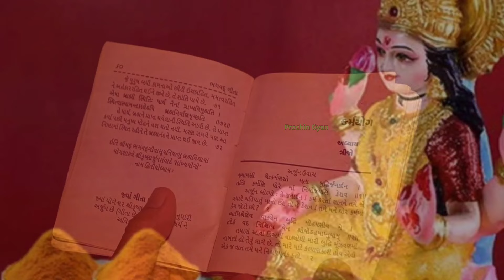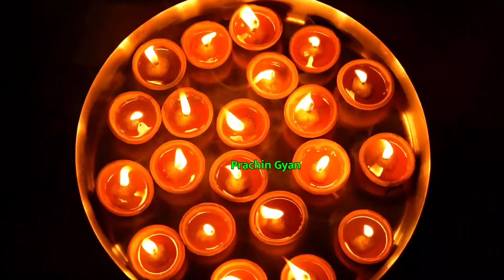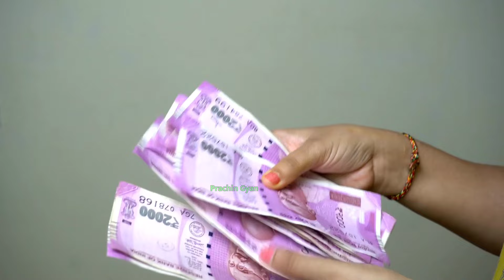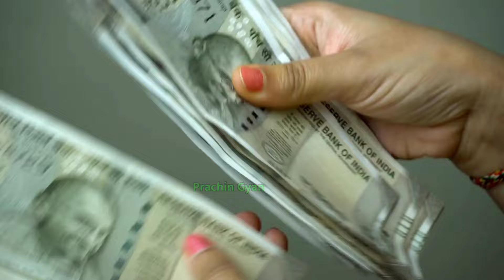शुक्रवार को 1 दीपक से करे अचूक उपाय ।। लक्ष्मी जी होंगी प्रसन्न ।। होगा दुर्भाग्य ओर दरिद्रता दूर ।।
शुक्रवार को करने वाले बहुत अचूक उपाय इस वीडियो के अंदर आपको बताए गए हैं इस वीडियो के अंदर माता लक्ष्मी की उत्कृष्ट कृपा प्राप्त करने के लिए स्थिर लक्ष्मी को प्राप्त करने के लिए साथ ही साथ केवल आसान उपाय हैं जो वीडियो के माध्यम से आपको बताए गए हैं इसे केवल आपको पांच शुक्रवार लगातार करने हैं शुद्धता और पवित्रता का आपको ध्यान रखना है आप ही उपाय घर में किसी के भी सदस्य के साथ करवा सकते हैं यह उपाय बहुत ही चमत्कारी हैं केवल साबुत अक्षत से और साथ ही साथ दरिद्रता को दूर करने के लिए आपको इस दीपक मैं आपको कुछ ऐसी चीजें डालनी है ऐसे द्रव्य डालने हैं जिससे माता लक्ष्मी आपके घर में निवास करें अक्षत को आपके घर में बताना है ताकि आपके जीवन के सारी समस्या दूर हो जाए और स्थिर लक्ष्मी का आपके जीवन में आपके घर में वास हो जाए बहुत ही पवित्र पावन दिन होता है शुक्रवार के दिन कर सकते हैं पूर्णिमा के दिन कर सकते हैं दीपावली के दिन कर सकते हैं यह आसान और अचूक उपाय घर में आसानी से हो जाता है तो लक्ष्मी जी की कृपा पाने के लिए और अपने जीवन को धन्य बनाने के लिए इस उपाय को आपको जरूर करना चाहिए ।

Ayush Presents

लक्ष्मी जी के भजन,
लक्ष्मी जी की कहानी,
लक्ष्मी जी की कथा,
लक्ष्मी जी के टोटके,
आज शुक्रवार,

jaingyaanवास्तु​ शास्त्र,
vastu shastra,
vastu shastra for home,
वास्तु शास्त्र हिंदी में,

vastu shastra । jyotishgyan​,
5 elements of vastu shastra,
vastu shastra 7 horse,
7 ghoda vastu shastra
vastu shastra,
vastu tips,
vastu miracles
वास्तु शास्त्र के अनुसार घर,
वास्तु दोष,
वास्तु शास्त्र के अनुसार घर का नक्शा,
वास्तु टिप्स,
वास्तु अनुसार,
वास्तु अनुसार घर,
वास्तु अनुसार पलंग की दिशा,
वास्तु अनुसार घर का नक्शा,
वास्तु अनुसार शौचालय,
वास्तु अनुसार सीढ़ी,
वास्तु आवाहन मंत्र,
आग्नेय दिशा वास्तु शास्त्र,
आनंद वास्तु शास्त्र,
आनंदी वास्तु,
वास्तु इमेज,
ईशान्य दिशा वास्तु शास्त्र,
ईशान्य दिशा वास्तु शास्त्र मराठी,
ईशान कोण वास्तु दोष निवारण,
वास्तु उपाय,
वाष्पोत्सर्जन,
वाष्पोत्सर्जन क्या है,
वाष्पोत्सर्जन किसे कहते हैं,
वास्तु उपचार,
बिना तोड़फोड़ वास्तु उपाय,
वस्तु का उपयोग,
वास्तु शास्त्र उत्तर मुखी मकान,
वास्तव एचडी मूवी संजय दत्त,
वास्तव फिल्म एचडी,
एक वास्तव,
गुराखी एक वास्तव,
ज्योतिष एंड वास्तु,
वास्तव पिक्चर एचडी,
ए खुदा तेरे वास्तव में,
वास्तु और रसोई,
वास्तु और वृक्ष,
वास्तु और योग,
वास्तु और विज्ञान,
वास्तु और घर,
ज्योतिष और वास्तु,
अभी और वास्तु,
ऑफिस का वास्तु शास्त्र,
मंडल वास्तु,
वास्तु अनुसार बेडरूम,
वास्तु अनुसार पानी का टैंक,
वास्तु के अनुसार,
वास्तु के हिसाब से,
वास्तु का नाम,
वास्तुकला,
वास्तु के अनुसार घर का नक्शा,
वास्तु के हिसाब से घर का नक्शा,
वास्तु की फिल्म,
वास्तु के नाम,
घर का वास्तु,
सीढ़ियों का वास्तु शास्त्र,
घर का वास्तु दोष,
दुकान का वास्तु शास्त्र,
बेडरूम का वास्तु शास्त्र,
शयनकक्ष का वास्तु शास्त्र,
मंदिर का वास्तु शास्त्र,
खुशदीप बंसल वास्तु टिप्स,
खेत का वास्तु शास्त्र,
वास्तु गाना,
वास्तु गायत्री मंत्र,
वास्तु गणेश,
वास्तु गुरु,
वास्तु ग्रंथ,
वास्तु गायत्री,
वास्तु गृह प्रवेश,
वास्तु गणित,
वास्तु घर,
वास्तु घर का नक्शा,
वास्तु घी,
वास्तु घड़ी,
वास्तु शास्त्रानुसार घर,
वास्तु टिप्स घर के लिए,
घर वास्तु शास्त्र मराठी,
घर वास्तु शास्त्र,
घर वास्तु,
घर वास्तु दोष,
स्नान घर वास्तु,
वास्तुशास्त्र नुसार घर,
घर बनाते समय वास्तु शास्त्र,
वास्तु चक्र,
वस्तु चित्र